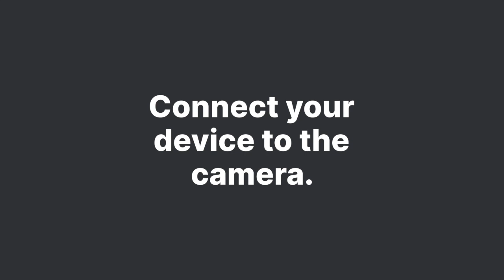Veo Basketball Recording Camera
Veo is a portable and affordable sports camera
that helps coaches, athletes and parents
record and analyze games and training sessions
- without the need of a camera operator.

is fix the camera to its tripod
press record on your smartphone
and start recording

After the final whistle
your game gets uploaded to the cloud
where Veo’s AI software automatically creates
a fully viewable recording of your game
just like you would see it on TV

Use the game footage to study your games
or share your best dunks and jump shots

Go to veo.co and get YOUR Veo camera today
That’s voucher hoops100off at veo.co

Veo – never miss a moment.